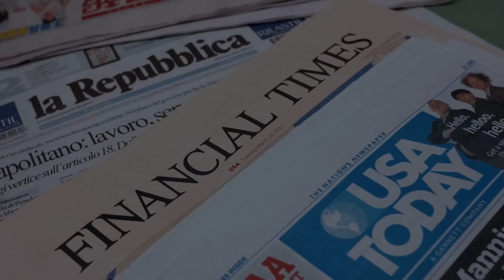Ông Trump và ông Biden sẽ gặp lại nhau trong cuộc bầu cửa vào năm tới hay không ?